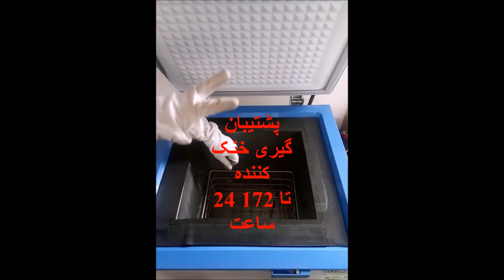Ice Lined Refrigerator persian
Meditech بزرگترین تولید کننده و صادر کننده یخچال فریزر یخ در هند است. دمای یخچال و فریزر یخچال و فریزر بین 2 تا 8 درجه سانتیگراد برای ذخیره واکسن نگهداری می شود. یخچال فریزر یخچال مدیاتک برای شرایط گرمسیری شدید تا 45 درجه سانتیگراد ساخته شده است. یخچال فریزر یخچال فریزر با استفاده از تکنولوژی Anti-Freeze برای حفظ درجه حرارت بین 2 تا درجه سانتیگراد تا 8 درجه سانتیگراد است. برق مورد نیاز در هر 24 ساعت عملیات در دمای 43 درجه سانتیگراد محیط تنها 2.5 ساعت است. یخچال با سیستم کنترل خنک کننده خود تنظیم می شود. بخش واکسن با سیستم گردش خون مجهز شده است. کابینه خارجی از فولاد CRCA مقاوم در برابر پودر پوشش داده شده است. کابینه داخلی با استفاده از فولاد ضد زنگ مقاوم در برابر خوردگی، SS304.Pure 99.99 ٪ لوله های مس برای ساخت کویل های مس استفاده می شود.
استفاده از مبرد منحصر به فرد 134a از محیط زیست مورد استفاده قرار می گیرد. CFC از پلی اتیلن استفاده می شود. کمپرسور قوی و طراحی شده است که در شرایط گرمسیری مورد استفاده قرار می گیرد. تجهیزات دارای درب جامد و دسته ای با قفل برای امنیت هستند. یخچال یخ ریخته ی یخ Meditech با Baskets عرضه می شود تا به ذخیره سازی واکسن سازمان یافته کمک کند. یخ برقی یخچال موجود است در تنظیمات 230V / 5OHz و 115V / 60Hz. در جعبه چوبی با fumigation (برای مشتریان صادرات).